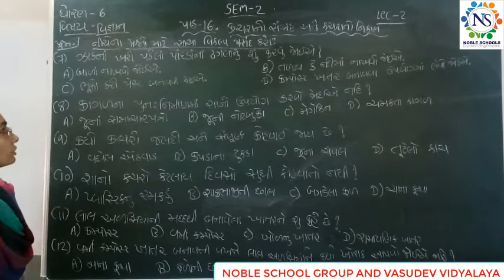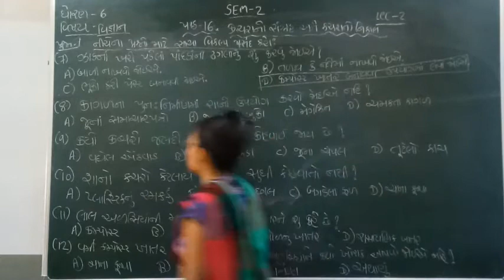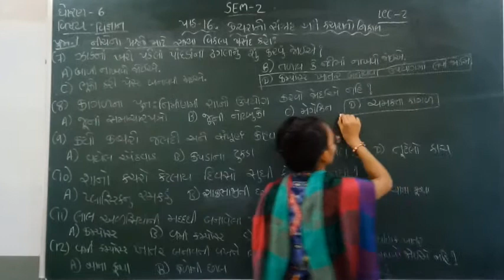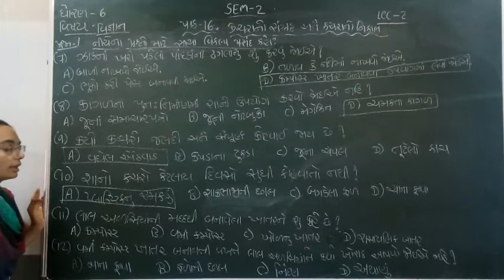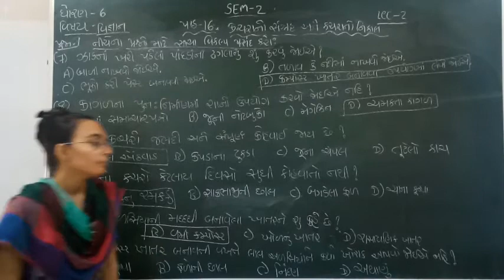Standard - 6 Science Lecture - 2 By nidhimadam